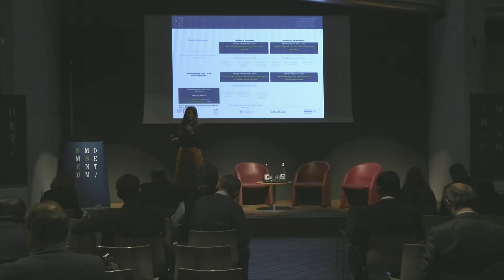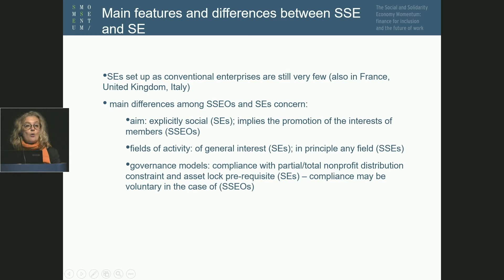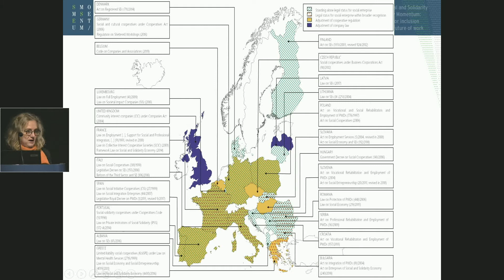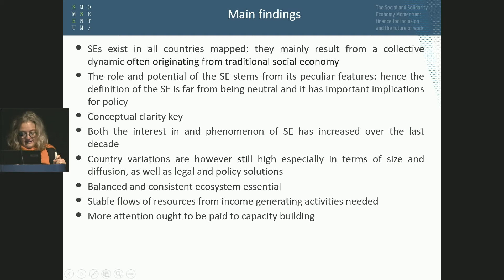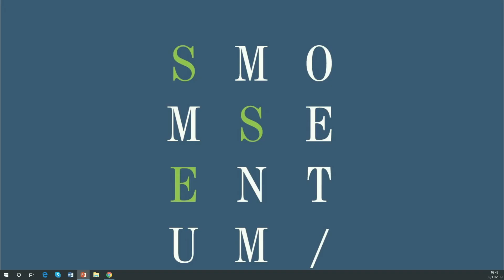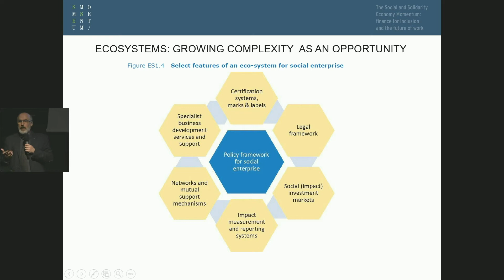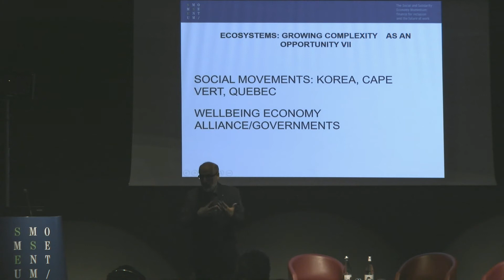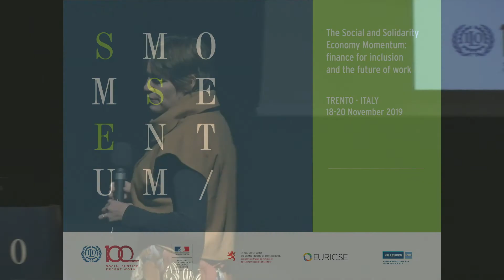SSEMomentum - Day 2, Part A